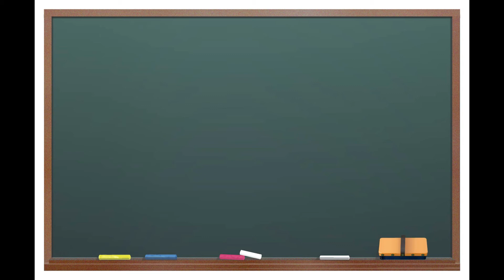30秒AV女優紹介 今夜セクシーな彼女はこの子「成瀬心美」